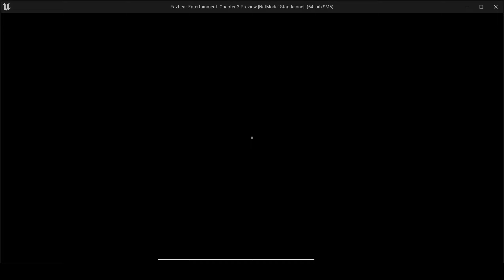[Unreal Engine] Equipment System (WIP)